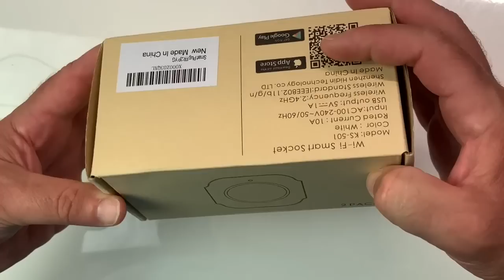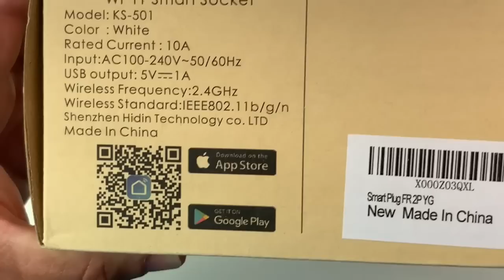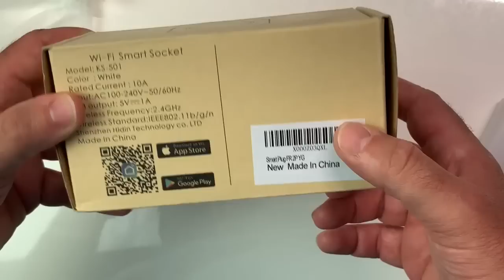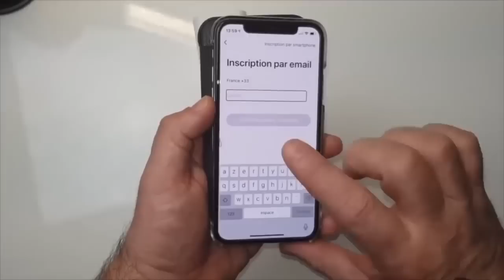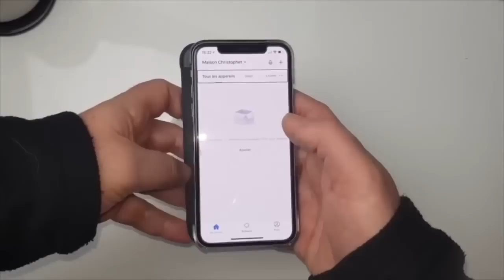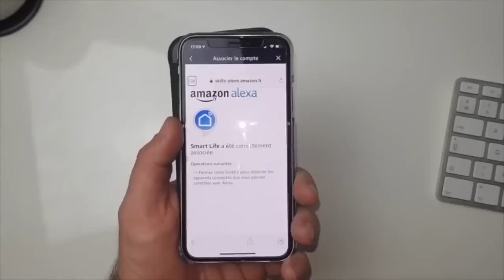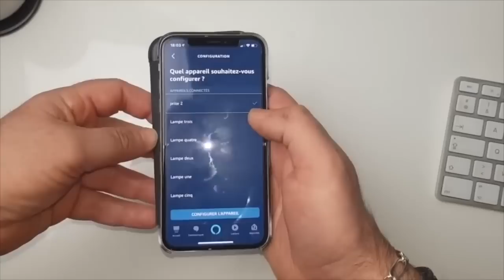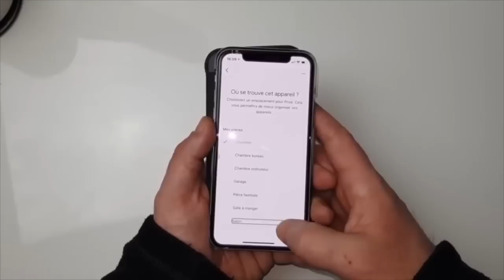Nouveau Concours Gagne Tes Prises Connectées Wi Fi Option Ports USB Ces Cadeaux Sur Vision High-Tech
Salut Et merci de prendre du temps sur Vision High-Tech.Si toi aussi tu veux gagner tes prises connectées Wi-Fi option USB ET interrupteur alors regarde cette vidéo jusqu'au bout et participe à se concours des 24500 Abonnés merci et Abonne toi sur Vision High-Tech @+.